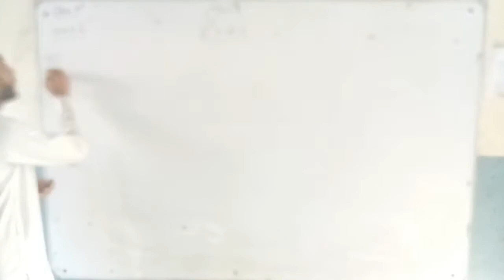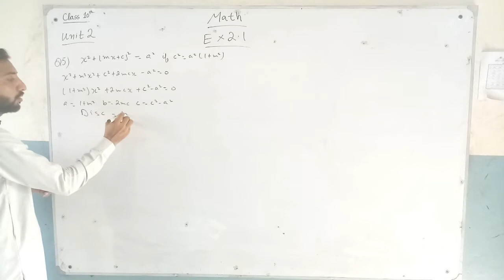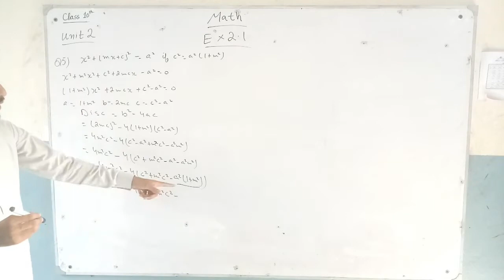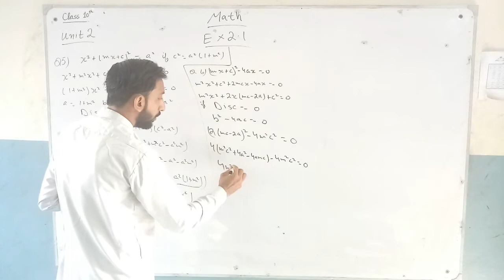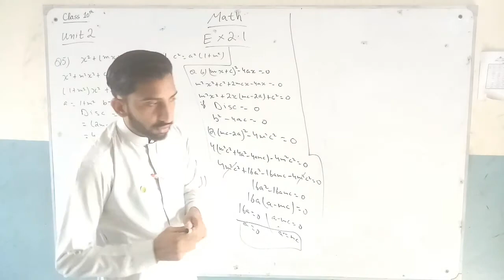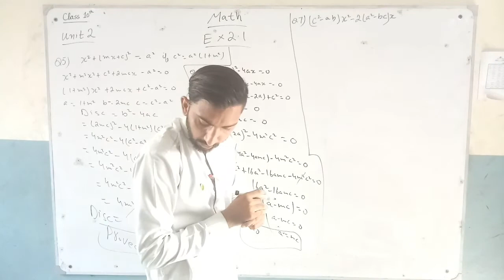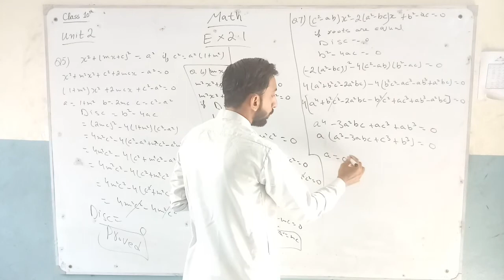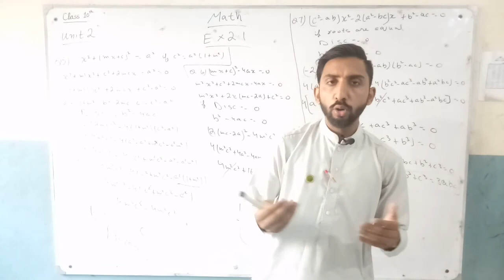10th Class Maths| Unit 2 ( Exercise 2.1 ) | Question 5-7 | Sir Yawar Abbas